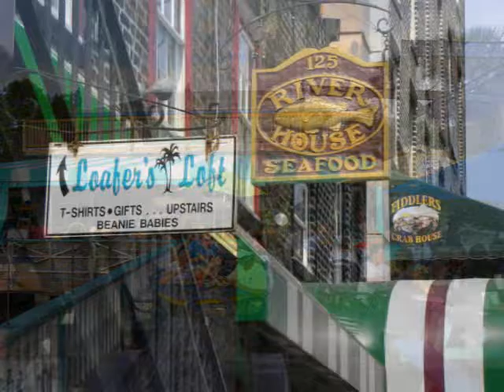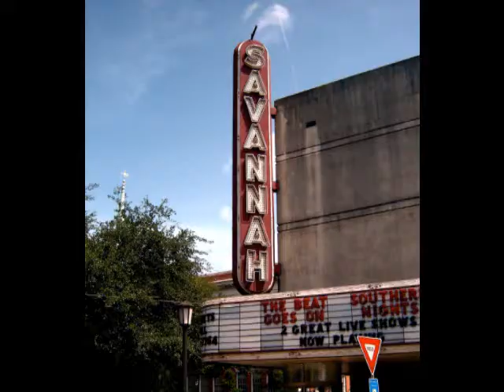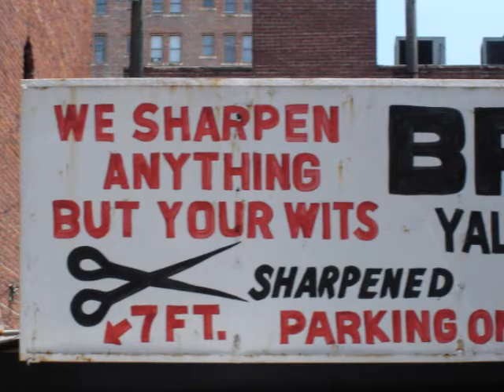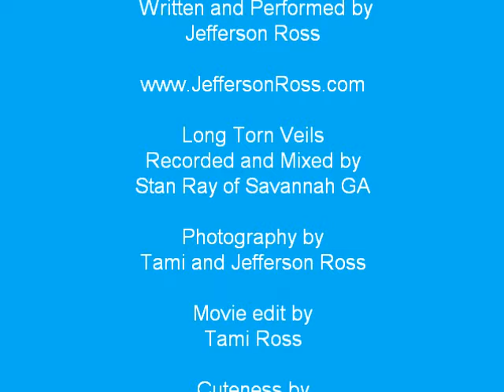Long Torn Veils by Jefferson Ross.wmv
We've been creating work tapes for the new record due out this winter and Tami created a little video celebrating Savannah Georgia with "Long Torn Veils", a song I wrote about the Spanish Moss found almost everywhere in the low country.  We're using the video in a website we're working on that showcases our love for Savannah.